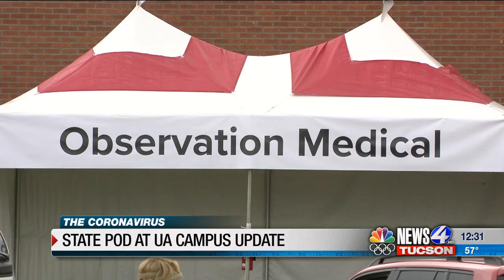State pod at UArizona campus opens Tuesday